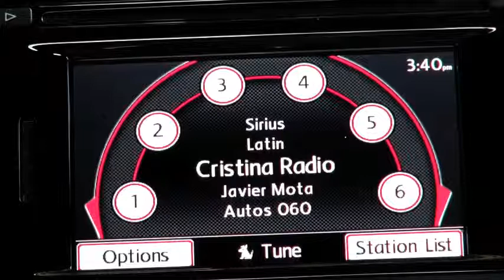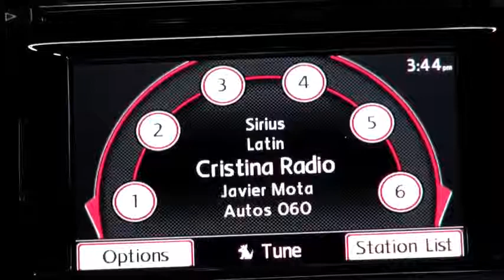Autos 0 60 2013 smart fortwo electric drive tour in Miami